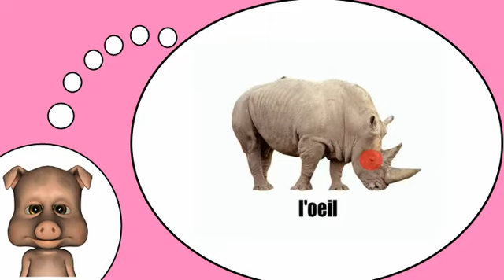Französisch lernen mit mir = Das Nashorn